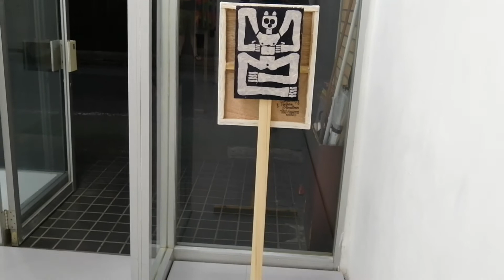Event Horizon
Tai Ogawa/Event Horizon
Sep 19th(Sat) - Oct 10th(Sat) 2020
open: 14:00−18:00/Thursday – Saturday
place: LOOP HOLE
address: 1 Chome-15 Miyanishicho, Fuchu, Tokyo, 183-0022, Japan

Tai Ogawa/小川泰
Event Horizon/イベント・ホライゾン
日程：2020年 9月19日(土)～10月17日(土)
木曜日－土曜日/14:00-18:00
於:LOOP HOLE
183-0022 東京都府中市宮西町１丁目１５−１３